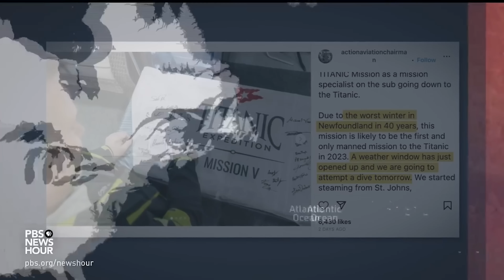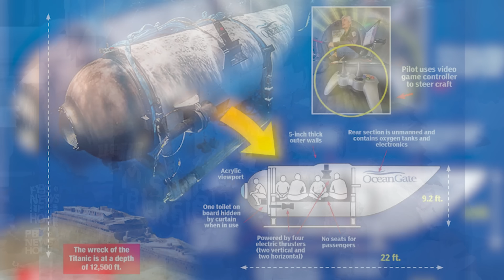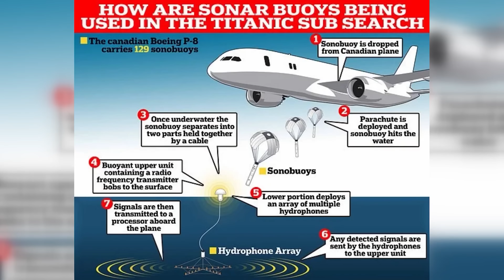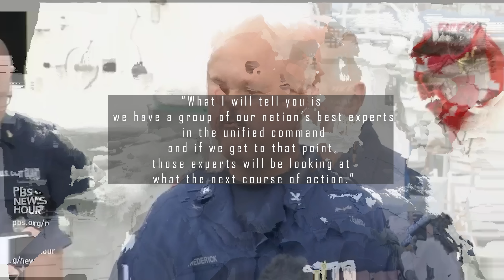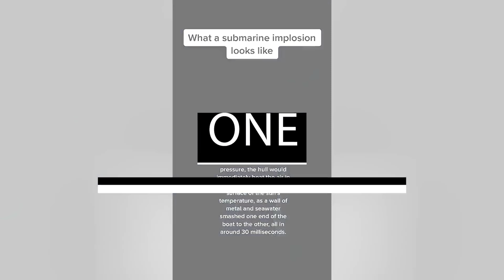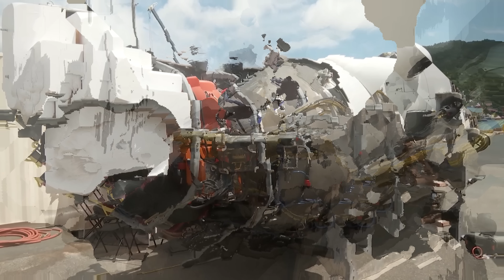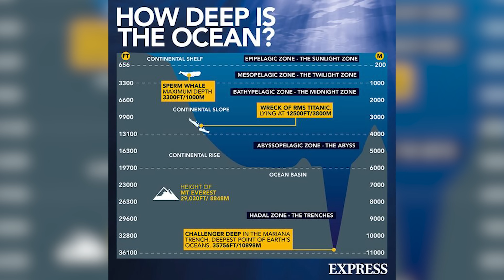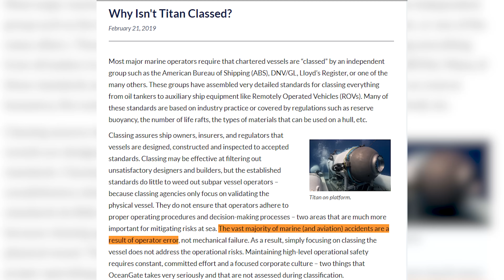Crush Depth: Timeline of OceanGate's Titanic Submersible | Short Documentary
On Saturday, June 17th, one day before the Titan is set to begin its descent, U.K. billionaire explorer Hamish Harding revealed on Instagram, that he was part of the crew on the submersible vessel, on their way to explore the Titanic wreckage.

Around an hour and 45 minutes after the start of the journey, the Titan went missing.

An extensive search and rescue operation was initiated.

Unfortunately, the search came to a tragic end on Thursday, after rescue officials discovered debris from the imploded vessel near the wreckage, of the Titanic.

The submarine was confirmed to have suffered a "catastrophic collapse" and that all five people onboard had died.

Emmit Fenn - Creep.
CO.AG Music - Haunting Background Music   -   Are you in here with us.

0:00 - Saturday June 17
2:14 - Sunday June 18
4:27 - Monday June 19
5:52 - Tuesday June 20
8:14 - Wednesday June 21
9:41 - Thursday June 22
12:21 - Stockton Rush
17:02 - Aftermath